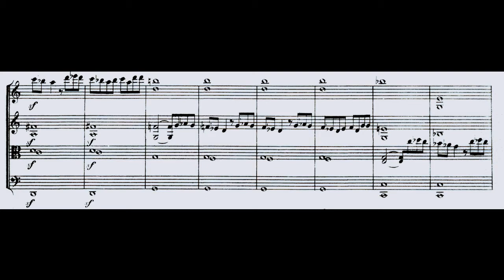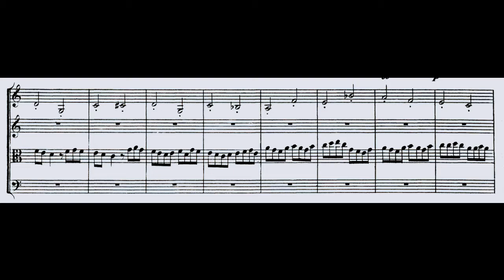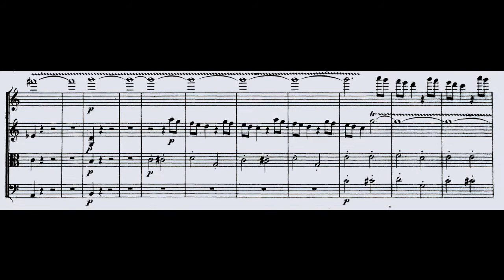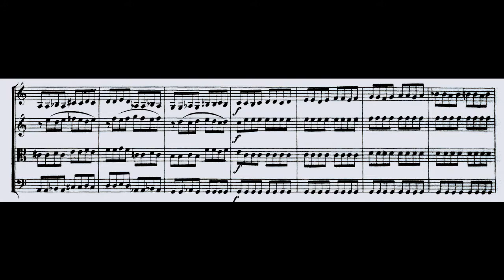Beethoven - Opus 59 No. 3: IV. Allegro Molto with accompanying score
This is only added as a completion to the video series for previous movements uploaded to YouTube by Allegrify. Click this link to a playlist for all four movements in order.

The movement commences with a fugal exposition where instrument after instrument--viola, 2nd violin, cello and first violin--enters with a virtuous theme that is ten bars long instead of the expected classical eight. In fact, this theme has been prepared by the themes of each of the previous movements, each of which is a pre-echo in some sense of the contour of the head of this new theme.

Partially because of this, the eruption of the last movement feels like something that is revealed at long last, having been close at hand all along, and something liberated. It is a perpetual motion and thrives on speed. This movement--being one of the most celebrated movements in all the Beethoven quartets due to its infectious energy--must have been in the mind of the young Mendelssohn as he composed the exuberant finale of his great Octet, another great favorite of chamber music lovers around the world.

Performers:  Amedeo Modigliani Quartet